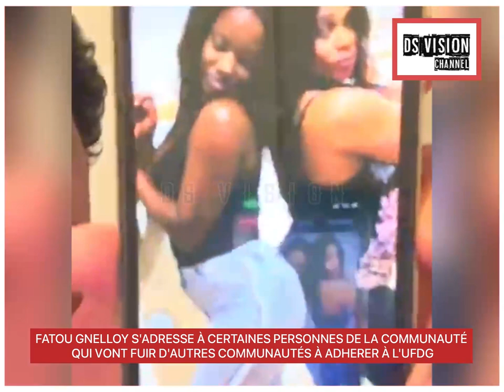FATOU GNELLOY S'ADRESSE À CERTAINES PERSONNES DE LA COMMUNAUTÉ QUI VONT FUIR D'AUTRES COMMUNAUTÉS